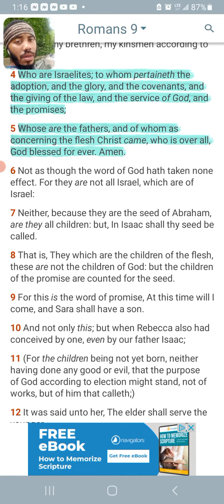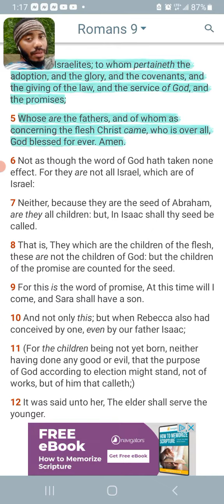Impromptu-491 [Romans 9 verse 4-5 to you "christians"]